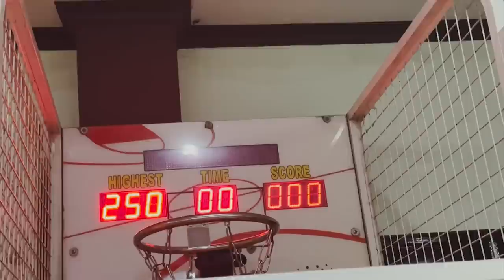BOWLING NIGHT WITH MY TORO FAMILY